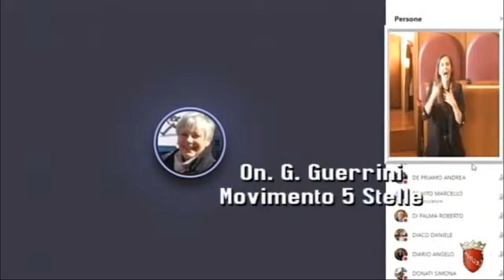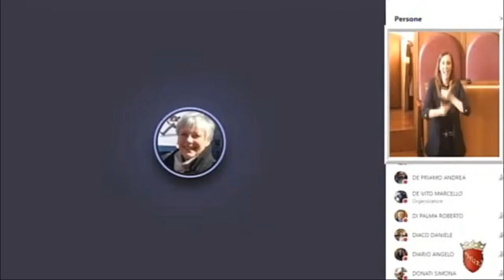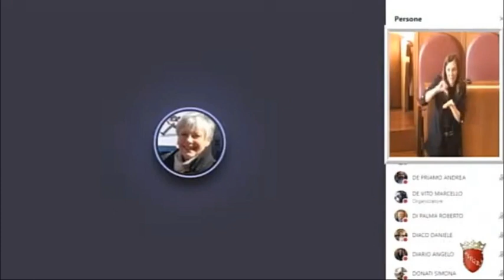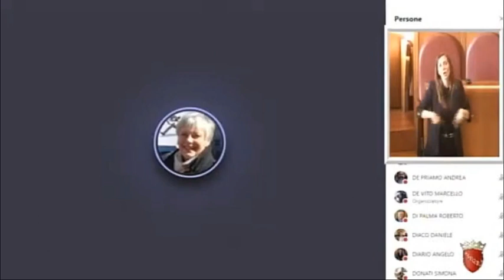Guerrini: "Garantiremo trasparenza e accessibilità su patrimonio documentale capitolino"